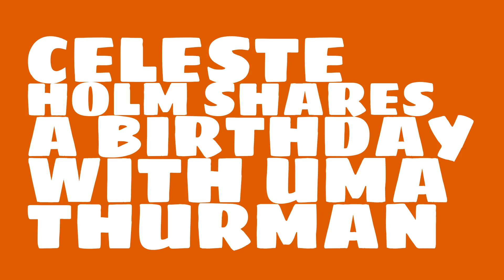What was Celeste Holm's astrological sign?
When was Celeste Holm born? Watch this video to learn Celeste Holm's birthday and other trivia about Celeste Holm